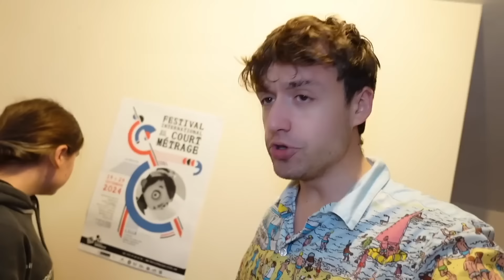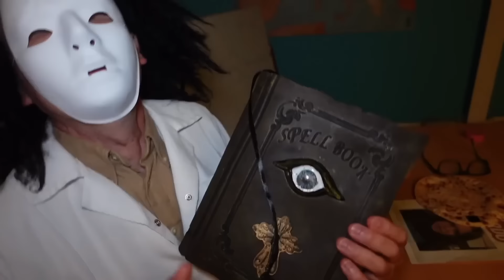NE PAS ALLER AU COLLÈÈGE A 3H DU MATIN ! - PINK LILY